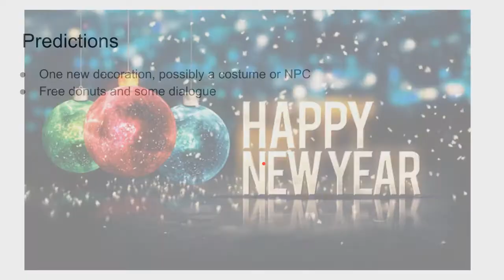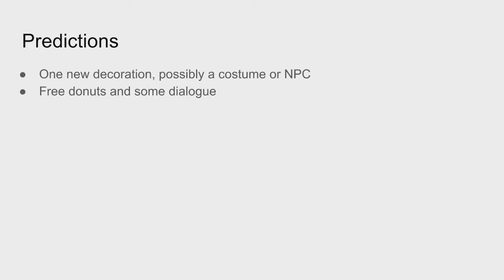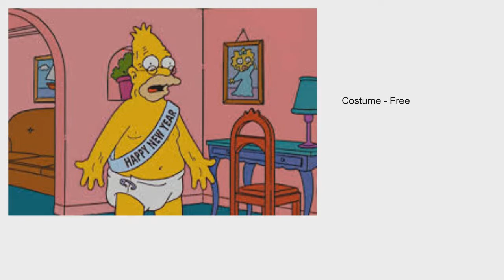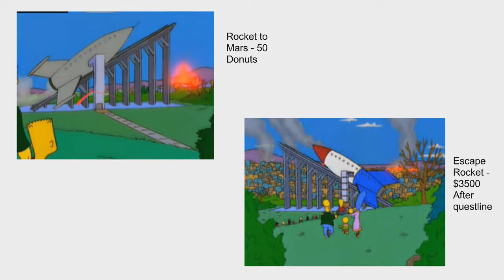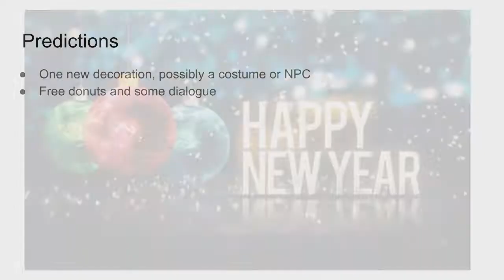The Simpsons Tapped Out New Years 2018 Update - Predictions & Ideas